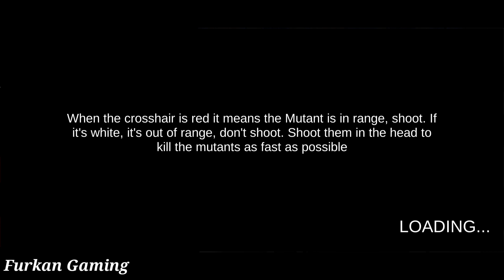Death of Breath New Zombie Game 2024 Android Gameplay Walkthrough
by ZagrocksGames

🎮 Furkan Gaming : Gaming Channel about Android Games, Gameplay, Walkthrough, Gun Game, Shooting Game, Zombie Game

Save your ex-wife and son, who are stuck in the hospital, from this city that smells of death. Solve fun little puzzles you'll encounter along the way. Neutralize various mutants